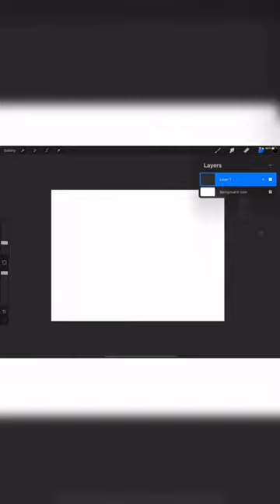☀️💫🦎🌊🍫 Dragonets of Destiny Representational Art || WoF DoD 🍫🌊🦎💫☀️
I created a digital art piece representational of the Dragonets of Destiny DoD from Wings of Fire WoF.